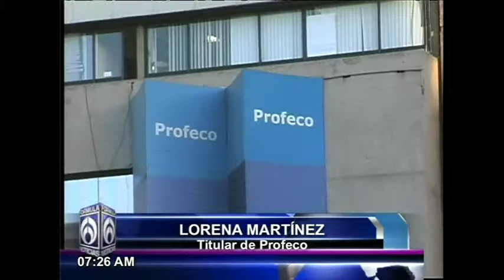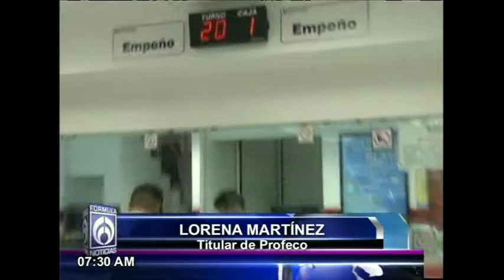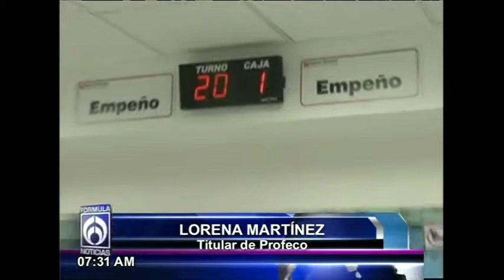y @janupi en FormulaNoticiasconJaimeNuñez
Entrevista con Lorena Martínez, Titular de Profeco quien nos habla de las sanciones a las casas de empeño…

Radio Fórmula: 103.3FM, 970AM
Unión Americana: 560 Sirius
Telefórmula: 121 Cablevisión Digital y SKY, 722 Dish Latino